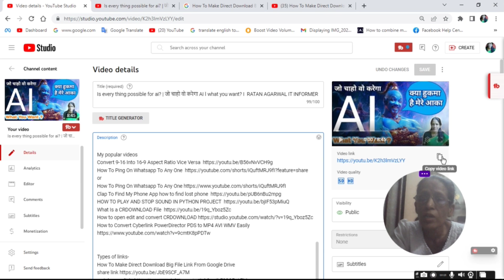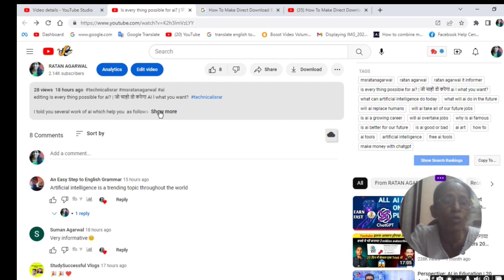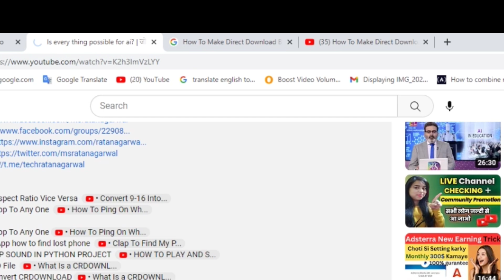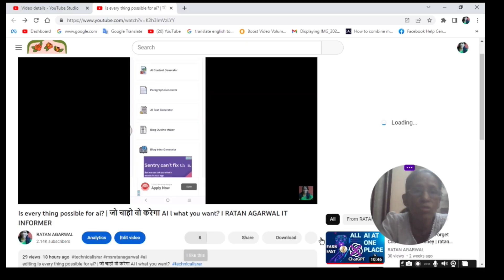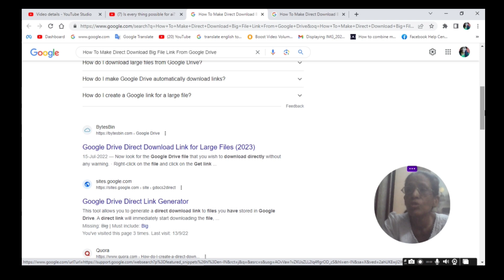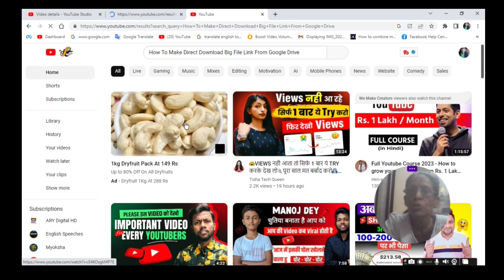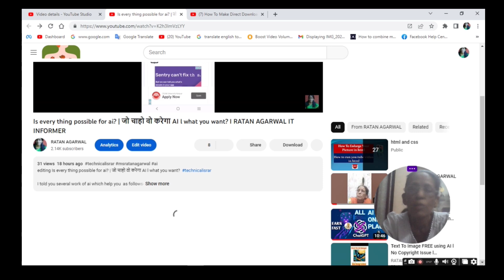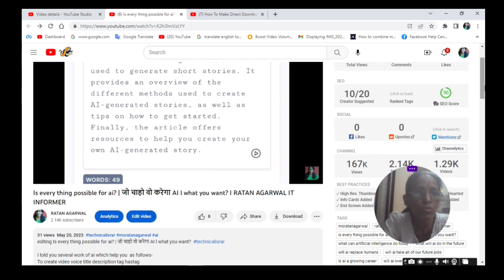Must Know Trick For Adding Clickable 🔗 Links To Youtube Description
Must know Trick for adding clickable Links To YouTube Description @ManojDey

How to add video links to youtube video?
How to copy link from description?

formore computer tutorial go to channel

More you can get on my channel to see about computer tutorial animation etc.